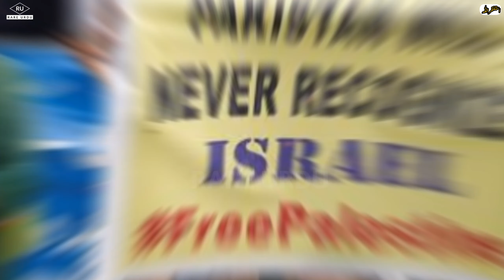Israel Pakistan Sy Kiu Darta Hai | Rare Urdu | Israel Ny Pakistan Per Hamla Kiu Kiya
Israel Pakistan Sy Kiu Darta Hai | Rare Urdu | Israel Pakistan Per Hamla Kiu Nhe Krta